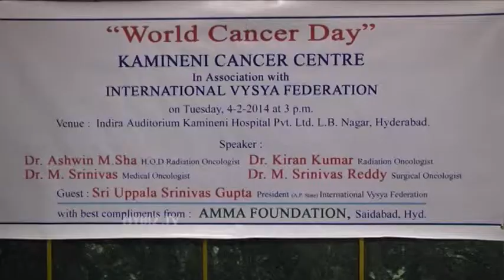Kamineni Hospitals Second Innings Club